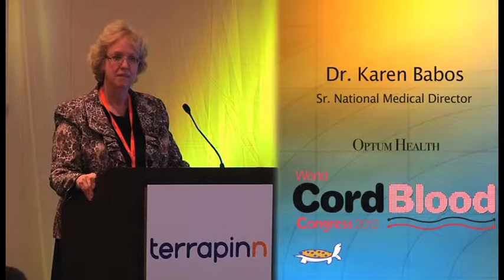Karen Babos of Optum Health on reimbursement for transplants - at World Cord Blood Congress 2012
Dr. Karen Babos, Senior National Medical Director at Optum Health, spoke at the World Cord Blood Congress 2012 on the topic, 'Ensuring reimbursement from insurance companies for cordblood transplants.'

World Cord Blood Congress is where private and public cord blood banks, pharma and biotechs, academia and government come to debate advances in cord blood banking and therapeutics.

for up to date information on the stem cells, RM and cord blood banking and therapeutics sectors.